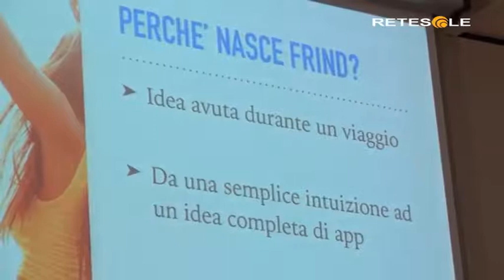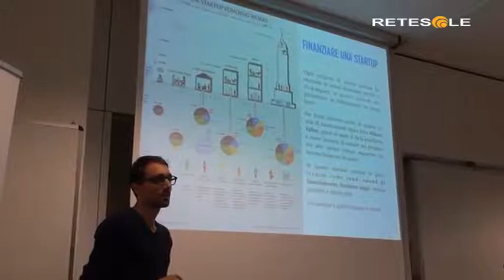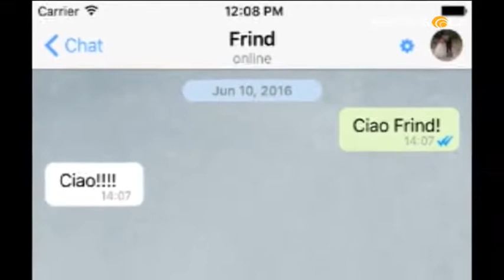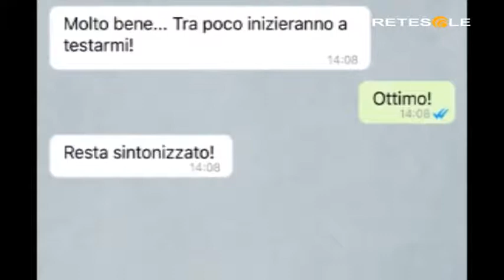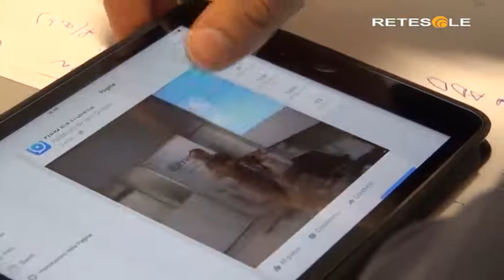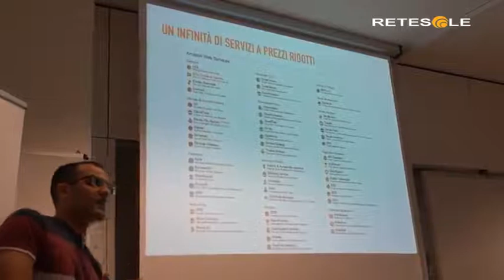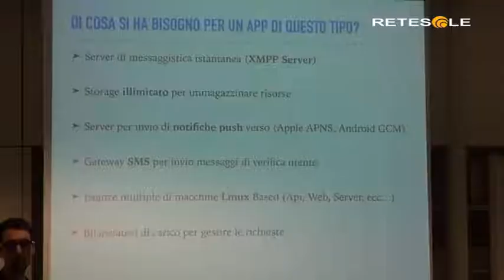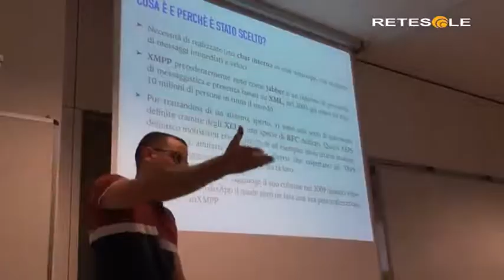L'Alveare_ Presentazione dell'App Frind all'Università di Perugia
Servizio andato in onda su L'Alveare - Retesole venerdì 17 giugno sulla presentazione ufficiale dell'App Frind presso l'Aula Gialla del dipartimento di Matematica e Informatica dell'Università di Perugia durante uno degli interventi di didattica costruttiva del progetto APPLab coordinato dal Prof. Stefano Bistarelli, l'app Frind mira a diventare una vera e propria rivoluzione nel mondo social.